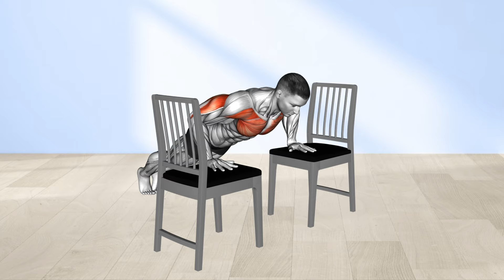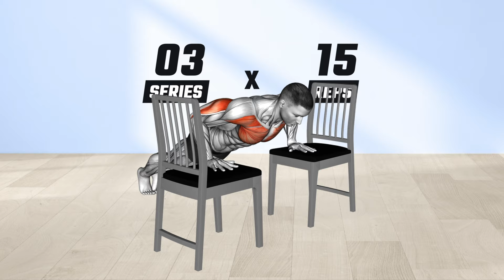Rutina EXPLOSIVA de tren superior en casa SIN EQUIPO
👇 Descarga la APP de EresFitness:
📲 +1M de instalaciones
Rutina de Tren Superior para hombres en casa sin equipo. Esta rutina está diseñada para trabajar los músculos del pecho, hombros, tríceps y core, utilizando solo el peso corporal. Es ideal para aquellos que buscan fortalecer y tonificar la parte superior del cuerpo sin necesidad de equipo.

- Wide hands Push-ups: 3 series de 20 repeticiones
- Flexiones inclinadas: : 3 series de 15 repeticiones
- Flexiones diamante: : 3 series de 15 repeticiones
- Fondos en silla: : 3 series de 12 repeticiones
- Pike Push-ups: : 3 series de 10 repeticiones